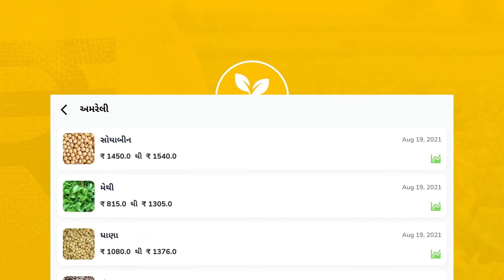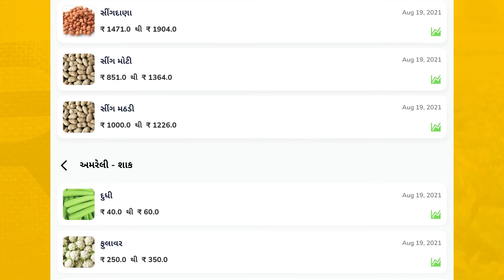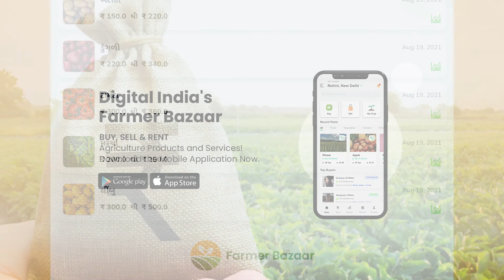19.08.2021 Amreli Mandi Bhav | Amreli APMC Rates | અમરેલી મંડી ભાવ | આજના અમરેલી બજાર ભાવ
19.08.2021 Commodity price | આજના બજાર ભાવ | અમરેલી APMC ના ભાવ